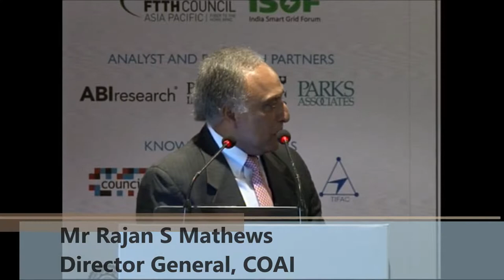Mr Rajan S Mathews, Director General, COAI at India m2m + iot Forum 2017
Mr Rajan S Mathews, Director General, Cellular Operators Association of India (COAI), Special Address at India m2m + iot Forum 2017